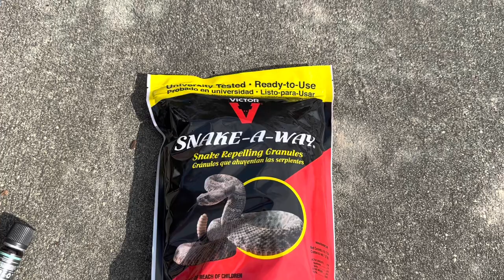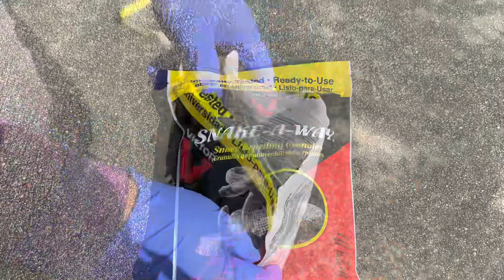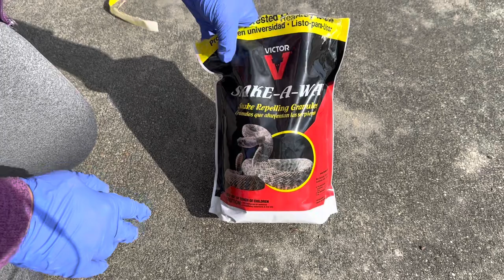Cách ngăn ngừa rắn trong vườn rau ở nhà | how to prevent snakes in your yard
Cách ngăn ngừa rắn trong vườn rau ở nhà | how to prevent snakes in your yard | nt682